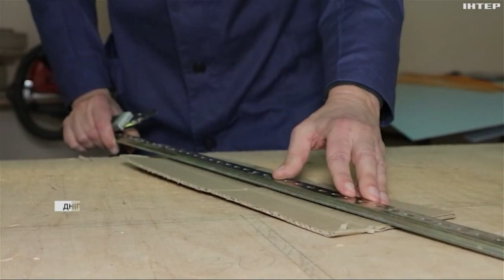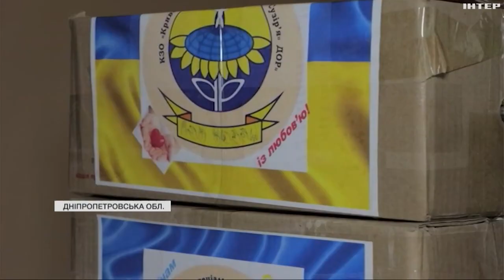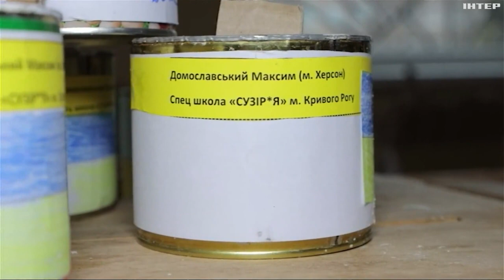Криворізькі волонтери налагодили виробництво нових свічок - "арома-обігрівачів"